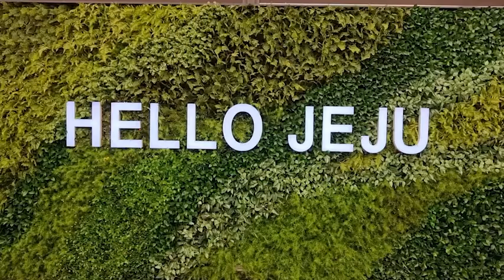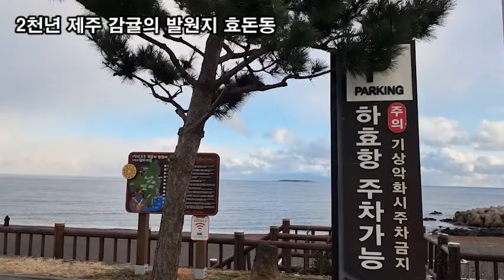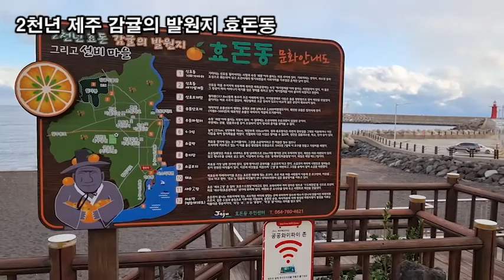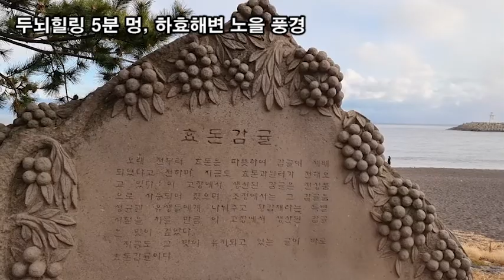랜선힐링여행, 제주서귀포여행, 쇠소깍 근방 하효항 노을 풍경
쇠소깍 근방 하효항 노을 풍경
쇠소깍 근방 하효항
제주도 검은모래 하효해수욕장
제주특별자치도 서귀포시 하효동
2천년 제주 감귤의 발원지 효돈동